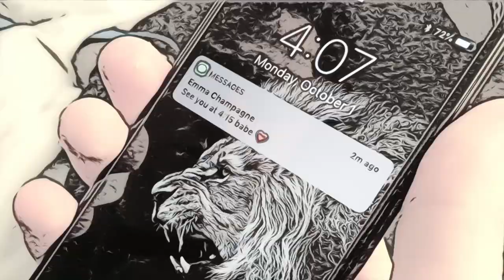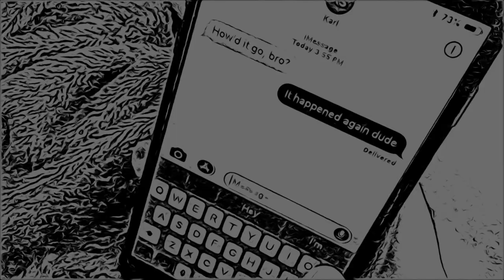Oh No. (Revisited)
This is just a fun little test of some new features I found in the most recent update of my editing software. I might use this concept again in future work, who knows?